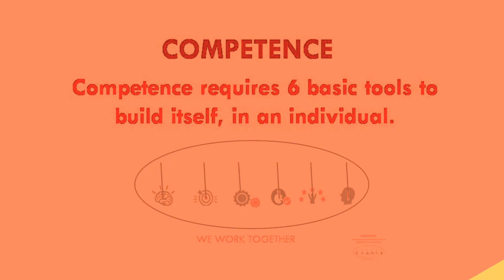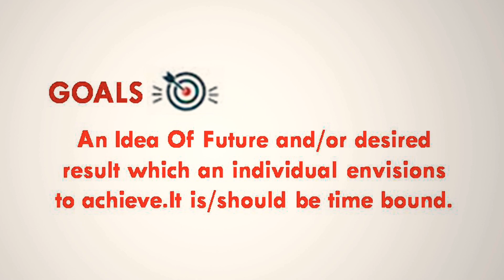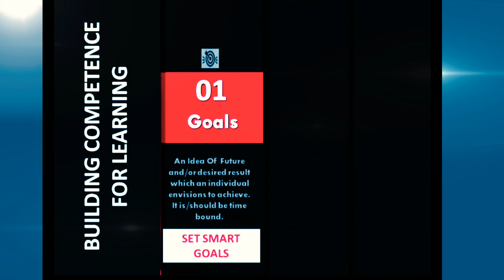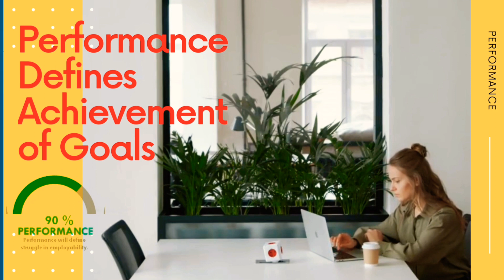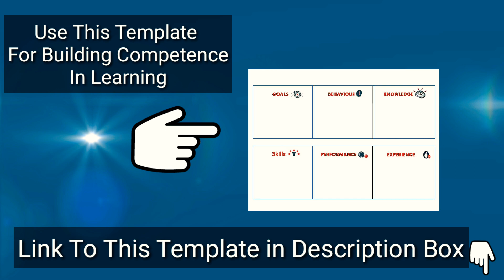How To Build Competence In Learning? अपने सीखने की क्षमता कैसे बढ़ाएं//आसानी से/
Lack of competence is the problem in learning.

No one teaches them to improve their competence in learning.Make Student Use Competence for Challenging their own performance .

For competency based education and competency based learning believe in competence development.

This video will help and guide you to take charge of your own learning process,which you were dependent on others for many years.

Objectives

1. Learning decoded for
    Learners/Students and  2.Generating a learning
    society.

Link to The Template -
Build Competence In Learning

For Personal Coaching To Use This Method/Process of Learning,share your interests in comment box.